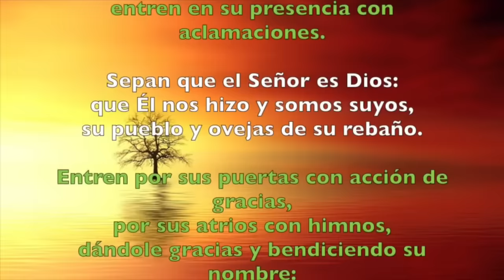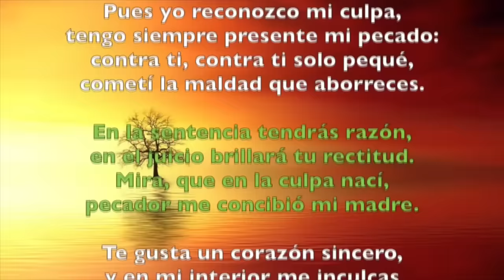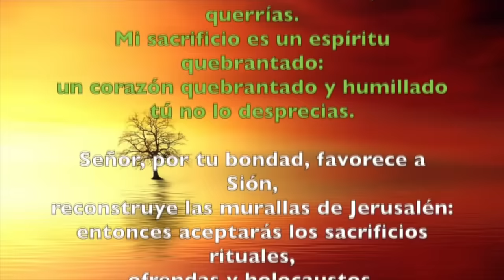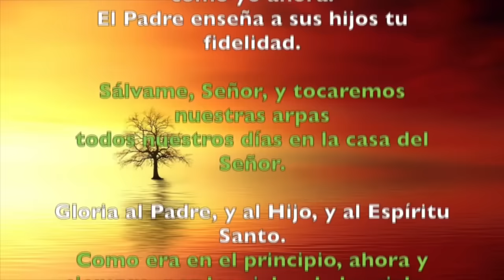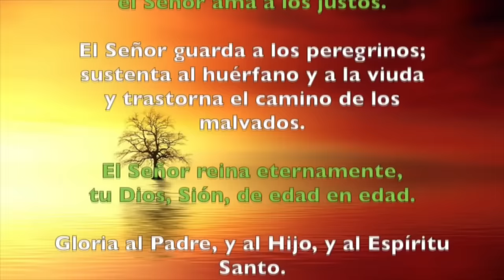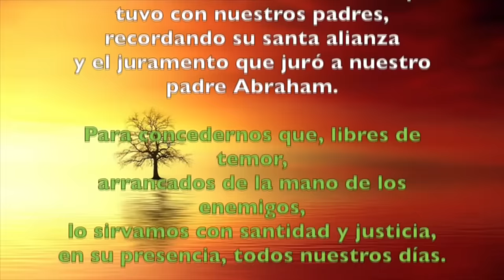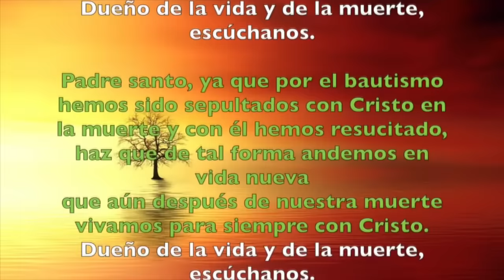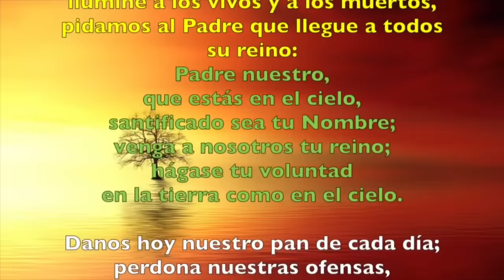Oración de la mañana (Laudes), SABADO 02 DE NOVIMBRE 2024 | FIELES DIFUNTOS